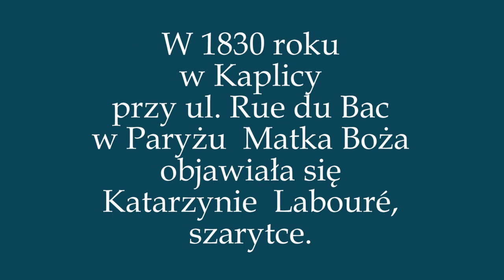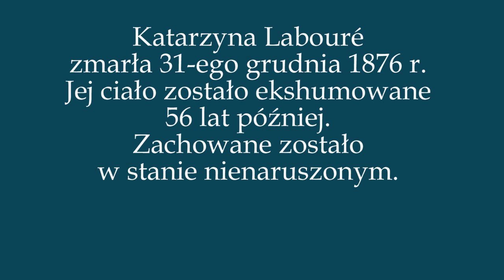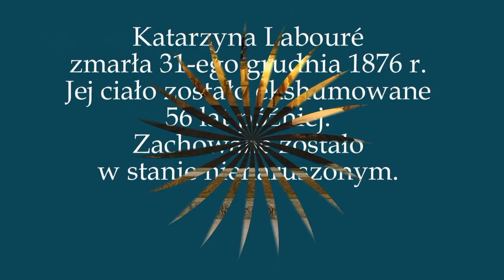CUDOWNY MEDALIK - PREZENT NIEBA NA NASZE CZASY